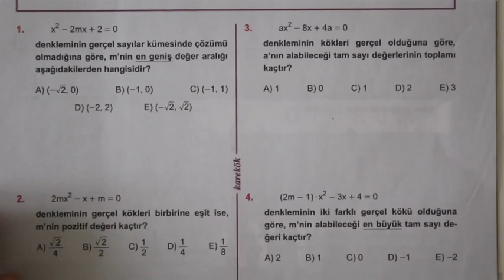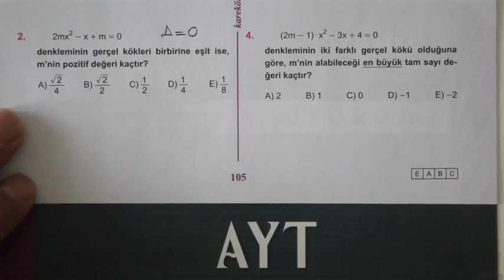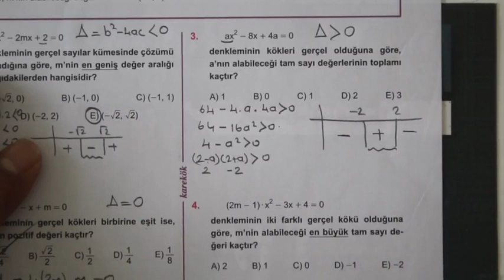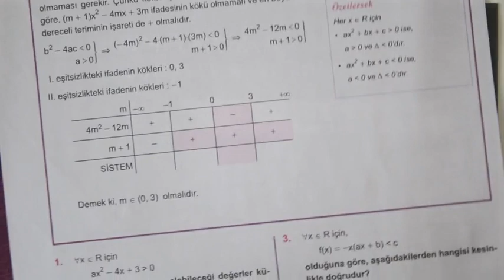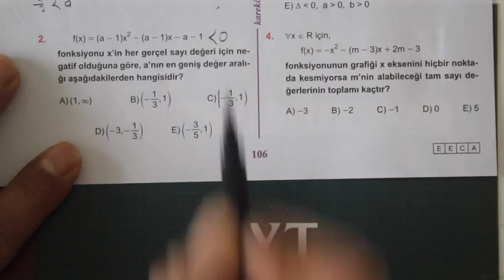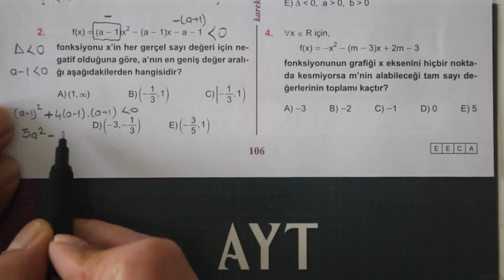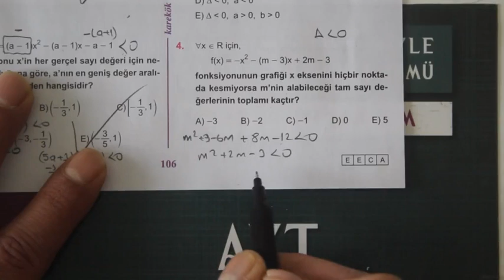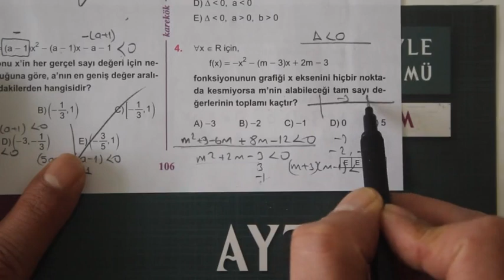4. ÜNİTE (EŞİTSİZLİKLER) 18.19. KÖŞETAŞLARI